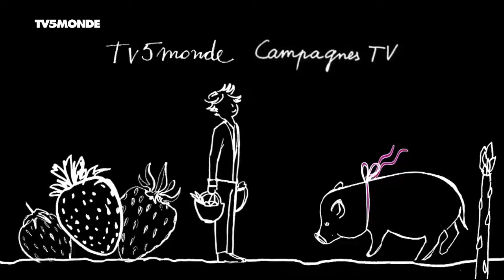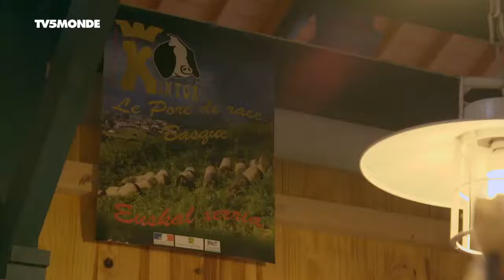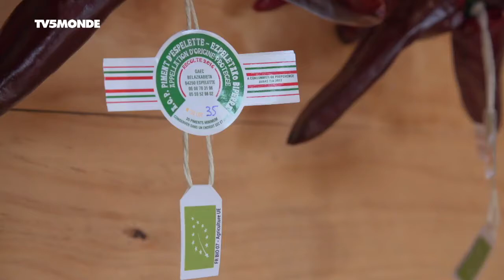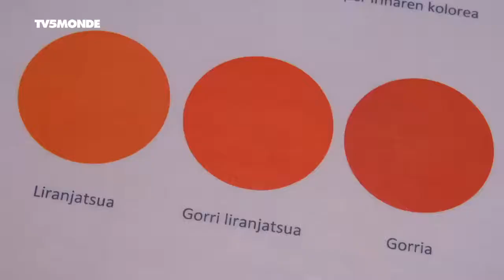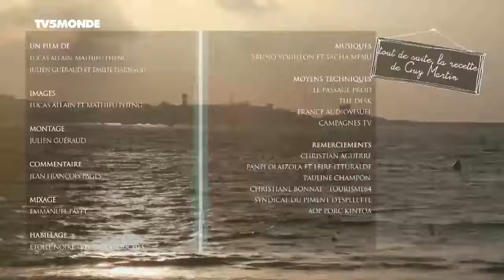Documentaire TV: Porc Kintoa et piment d'Espelette du Labourd (2017 - 2018)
Porc Kintoa et piment d'Espelette du Labourd Au coeur du pays basque, dans le Labourd, Panpi et Leire cultivent une épice rouge dont la réputation n'est plus à faire : le piment d'Espelette. Plus haut dans les terres, Christian Aguerre élève des porcs Kintoa, une race endémique dont la typicité est reconnue par une Appellation d'origine contrôlée.